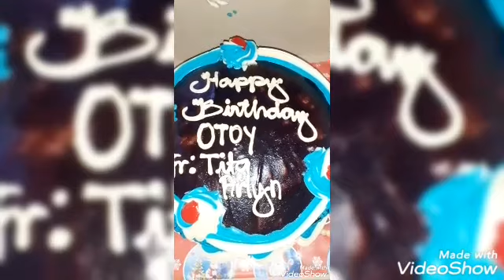Super Tekla ang Handa ni Jay ar at 15th |Thank you Lord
Its 15th birthday  celebration  of my nephew  jay ar super thank you kay Lord  sa handa sa lahat ng tumulong thank you thank you very much.